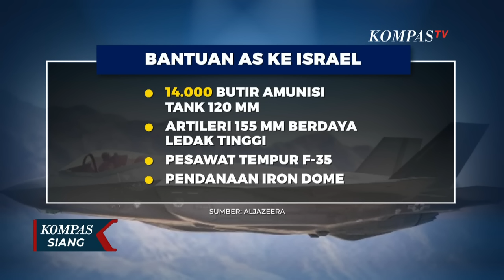Iran Luncurkan Serangan Besar-besaran ke Israel: Ratusan Drone dan Rudal Dikerahkan!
KOMPAS.TV - Israel tengah mempertimbangkan serangan balasan, merespons serangan Iran, pada 13 April lalu.

Kepala Staf Umum Pasukan Pertahanan Israel, Letnan Jenderal Herzi Halevi mengatakan bahwa Israel masih mempertimbangkan langkah-langkahnya.

Tetapi ia memastikan akan merespons serangan rudal dan pesawat tak berawak Iran.

Militer Israel mengatakan, 99 persen pesawat tak berawak dan rudal yang diluncurkan Iran berhasil dicegat.

Iran menyebut serangan itu sebagai balasan atas serangan terhadap Komplek Konsulat Iran di Damaskus, Suriah, pada 1 April 2024.